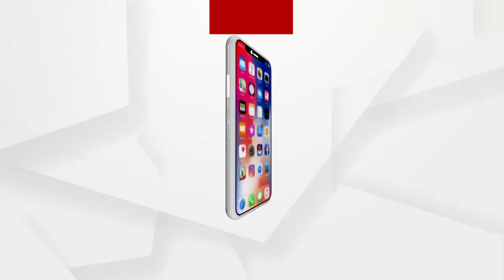ସରକାର ଙ୍କ ଉପରେ ବର୍ଷିଲେ ଚାଷୀ....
ସତ୍ୟବାଦୀ ରେ ସମ୍ମିଳୀତ ପୁରୀ ନିମାପଡା କେନ୍ଦ୍ର ସମବାୟ ବ୍ୟାଙ୍କ ରେ ଅବ୍ୟବସ୍ଥା..
ମିଳୁନି ଚାଷୀ ଙ୍କ ଆର୍ଥିକ ରାଶି... ସରକାର ଙ୍କ ଉପରେ ବର୍ଷିଲେ ଚାଷୀ...